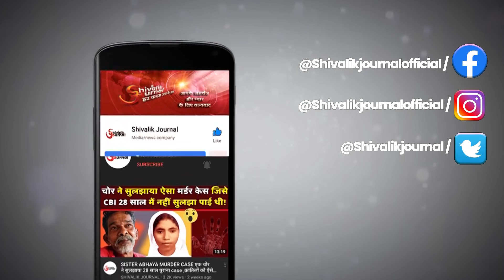ITBP Inspector Narendra Singh Basnayat Martyred In Leh Ladakh | Pithoragarh | Indian Army